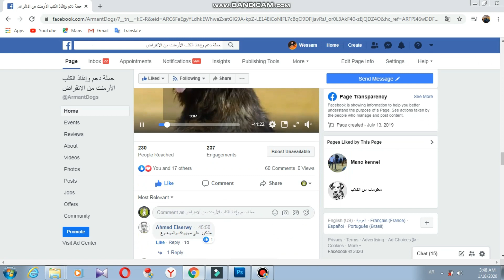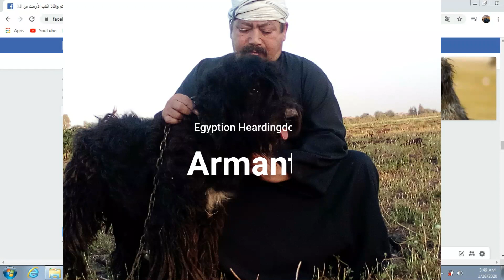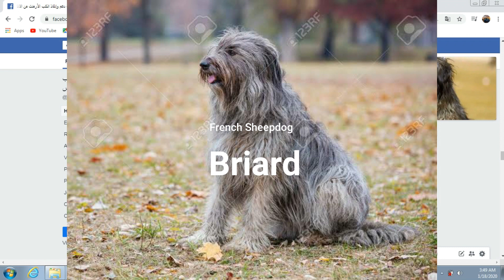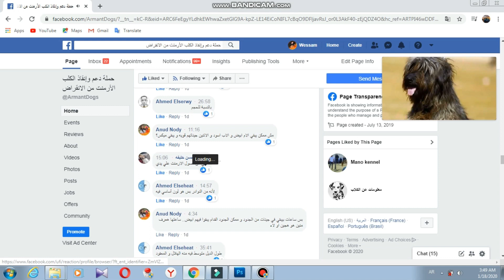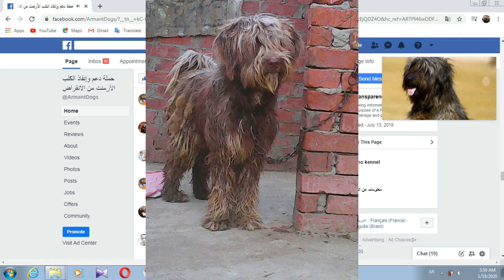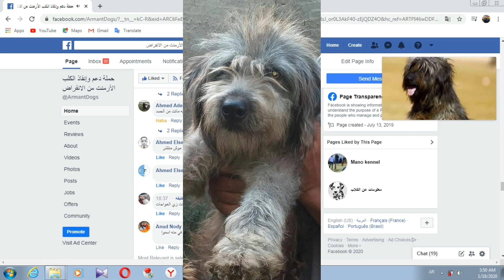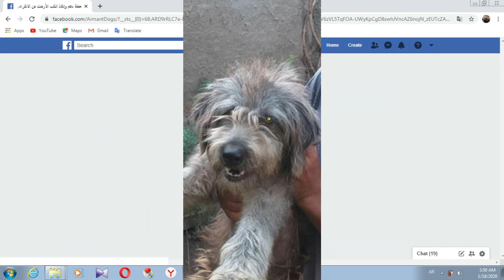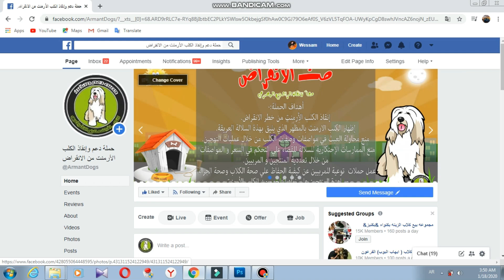دردشة حول الوان الكلب الارمنت البيور و الهجين